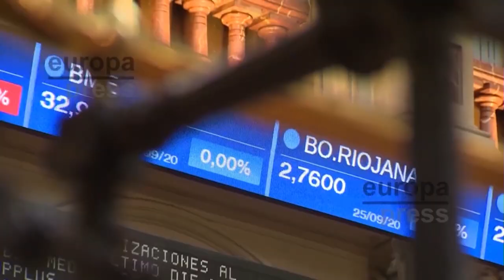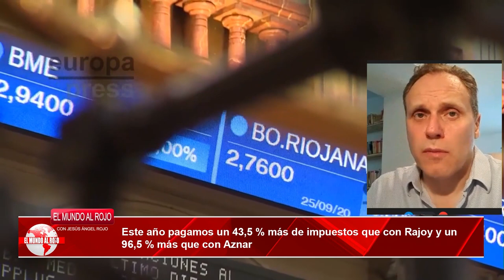💥BRUTAL💥DANIEL LACALLE pagamos un 43% más de impuestos que con Rajoy y un 96,5 % más que con Aznar